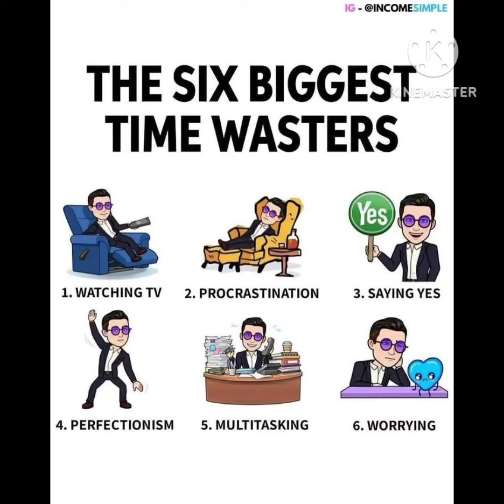Top 15 motivational pictures with deep meaning one picture million words motivation